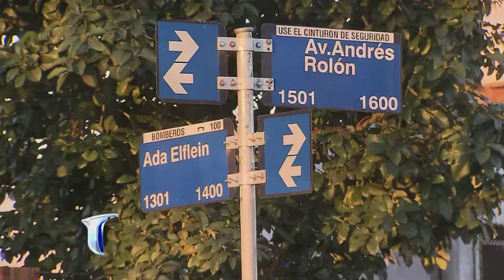Recorrida por la casa en la que Magaly Hermida pasó la noche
Ignacio Otero fue a recorrer la humilde casa en Villa La Cava en la que Magaly Hermida pasó la noche.